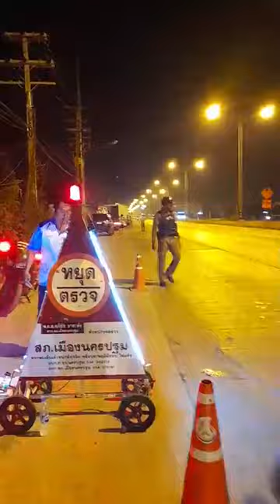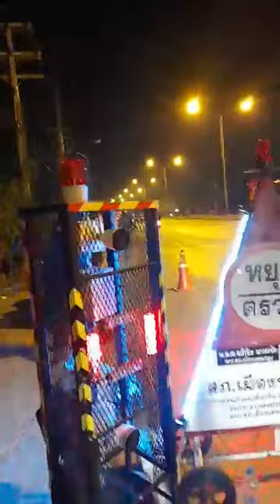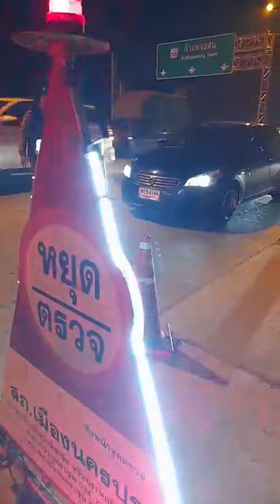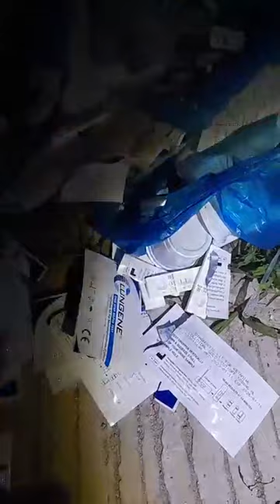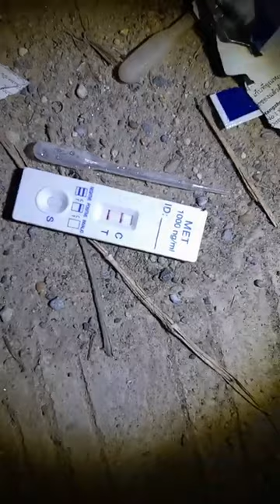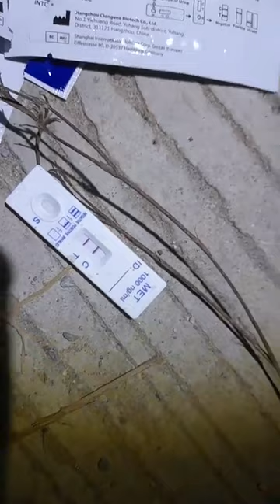ด่านตรวจฉี่ สภ.เมืองนครปฐม